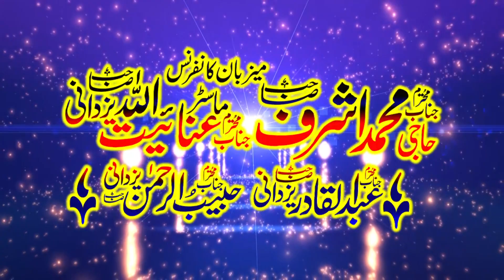Emotional Nazam in urdu Hakeem Haji Muhammad Ashraf New Video 17.01.2020 By Yazdani Official